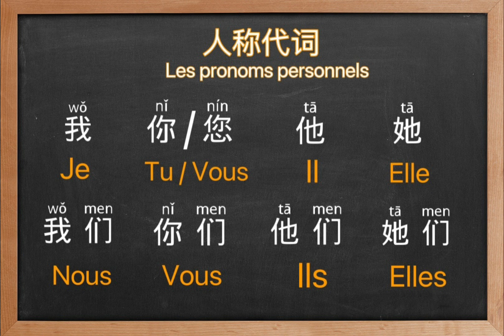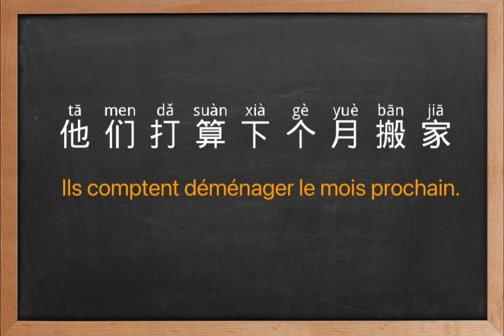Les pronoms personnels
【Les pronoms personnels 人称代词】
我 Je    你Tu / 您Vous     他Il       她 Elle
我们 Nous  你们 Vous  他们 Ils  她们 Elles

Nous allons faire des exercices avec le verbe « 搬家 déménager » ：

我搬家了 wǒ bān jiā le : J’ai déménagé.
(了pour exprimer le passé)

你经常搬家吗？ nǐ jīng cháng bān jiā ma : Tu déménages souvent ?
 (吗 qui est la particule interrogative ; 经常 souvent )

他们打算下个月搬家 tā men dǎ suàn xià gè yuè bān jiā : Ils comptent déménager le mois prochain.
( 打算 compter ; 下个月 le mois prochain )